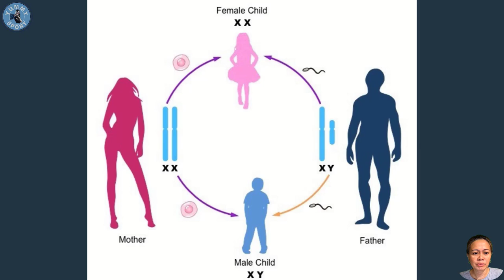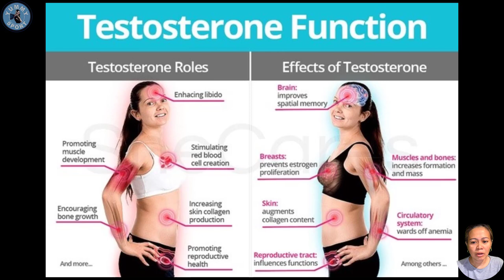Imane Khelif Failed In Gender Test But Competed in Olympic Games, Why?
Paris Olympics 2024 had controversial case deserve discussion,  How IOC allowed the Algerian boxer who failed in gender eligibility test last year in the world championship, to compete in Olympic Games. Most of us saw the match between Imane Khelif vs Angela Carini which ended after few seconds You re invited to tell us your opinion in this case in order to improve women's sports rules @YummySport